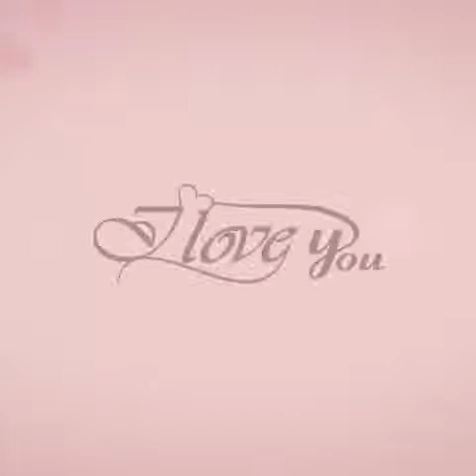Coucou à tous je me présente coco 😉😉😉😘😘😘😘😘😘